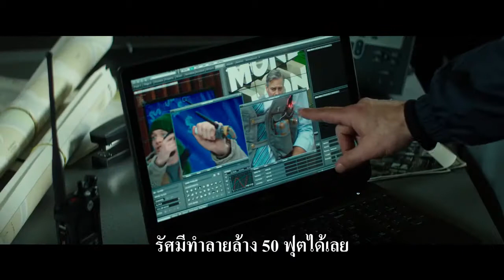ตัวอย่างหนัง Money Monster เกมการเงิน นรกออนแอร์